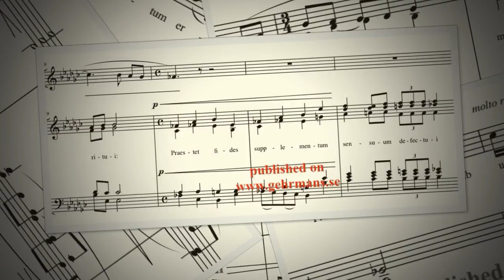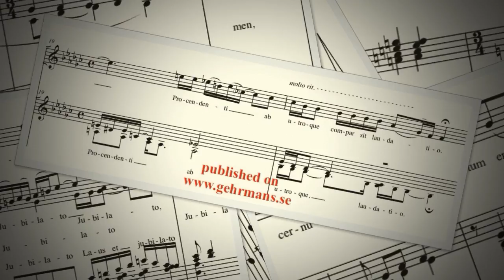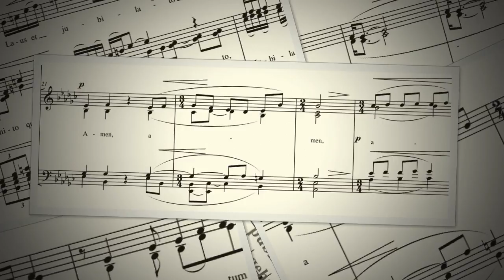Tantum Ergo by Fredrik Sixten (Videoscore)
for soprano solo & mixed choir a cappella
lyrics by Thomas of Aquinas